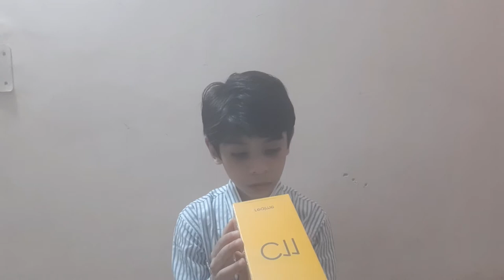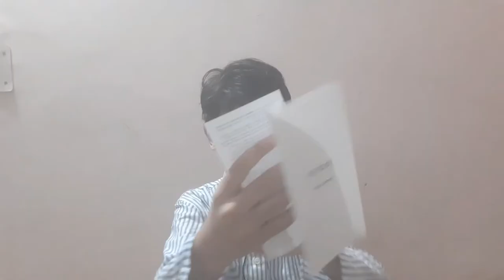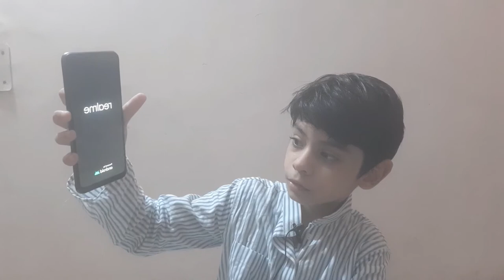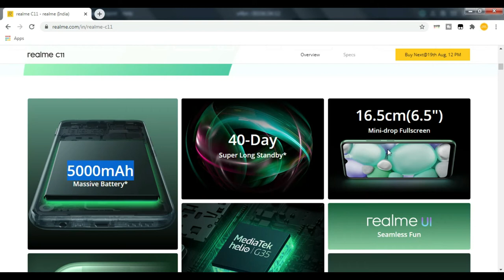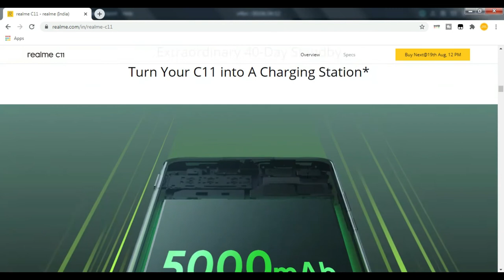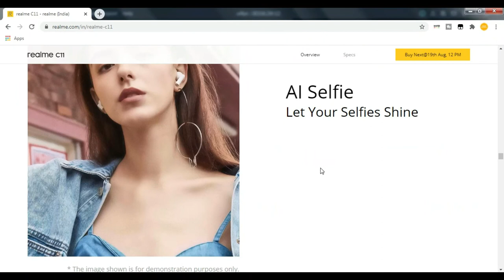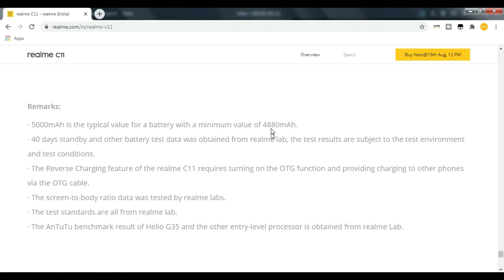Independence Day Special| Unboxing something new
Today I am going to Unbox a new Phone and It has just launched some days ago.

Thanks !!! and Happy Independence Day !